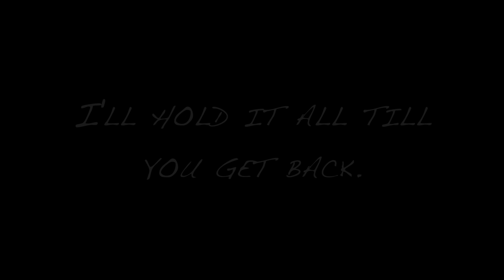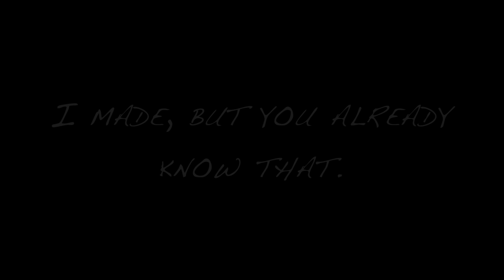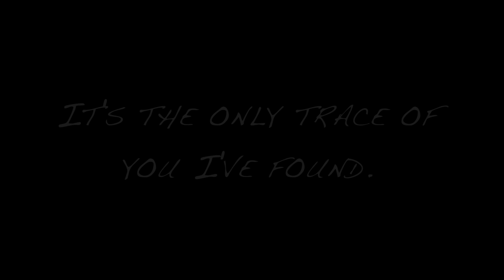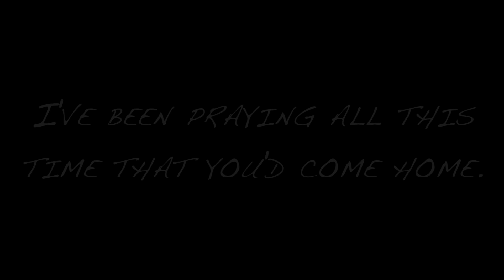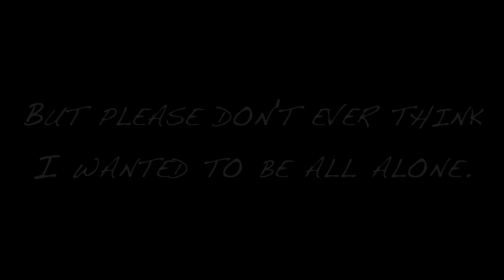MikelWJ - 160 or Less (Lyric Video)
Order a physicial copy of my new album, Michael Wilson Jones,